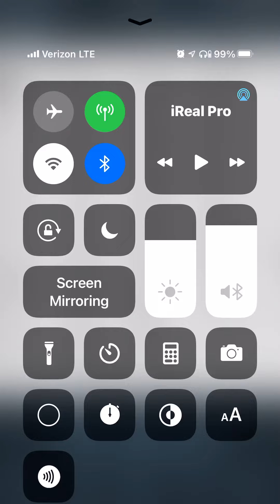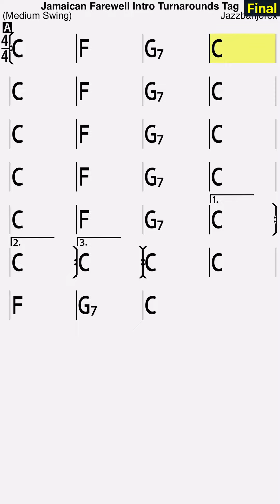iReal Pro , iPhone app for generating backing tracks. Jamaica Farewell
Play along or jam track for Jamaica Farewell made with iReal Pro.
The top row or four bars are the intro or turnaround. Then the following until the repeats are verse and chorus.
It only allowed three repeats so no repeating verse one.